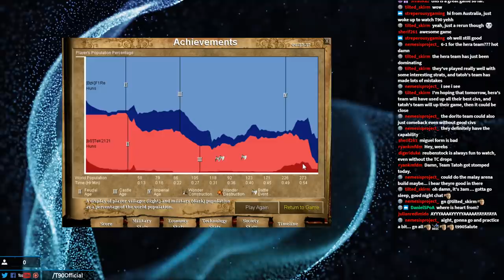How To Beat Cobra Car!? Pro vs Cheat Code!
This video is a very unique showdown between a pro player "F1Re" facing off against a solid player who can make one thing. a COBRA CAR! The rules are simple. If TeK reaches the Castle Age, he can use the "How Do You Turn This On" cheat! Can F1Re prevail?

I casted this with CaptureAge a new spectating tool for Age of  Empires 2 allowing me to zoom and show a ton of extra live info.  If you are interested in supporting this project you can go